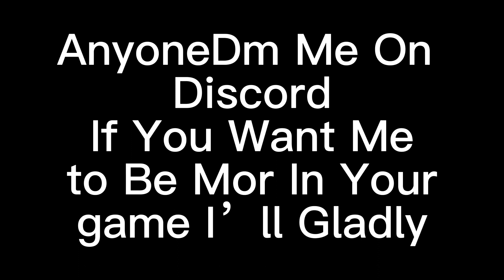This Game Is Better Than Gorilla Tag (Funky Monkeys)